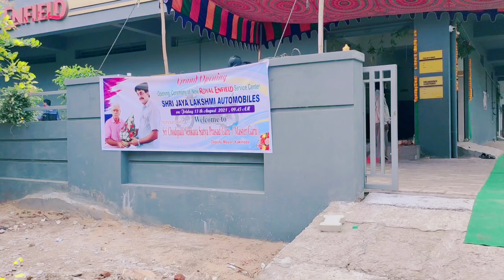మా కొత్త Royal enfield service center opening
contact numbers
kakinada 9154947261